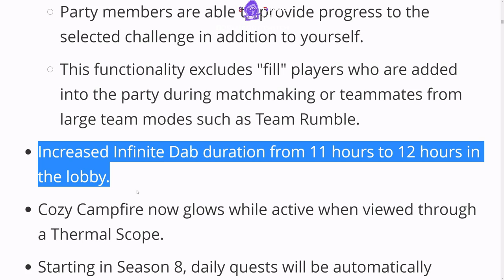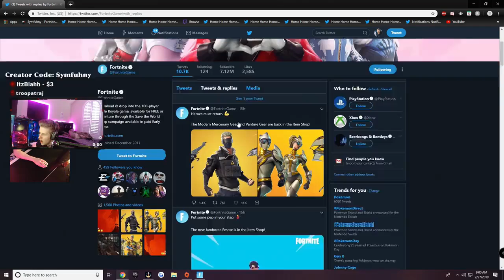FORTNITE Ninja FINALLY Gets His OWN Skin | STREAMERS REACT TO SEASON 8 BATTLE PASS AND BANANA SKIN!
Today in Fortnite Highlights #34, We showcase the latest and greatest fortnite fails and best epic moments from our favourite fortnite streamers.

Today in fortnite highlights:

Streamers react to the NEW season 8 Changes
Funny fails and moments with the new Fortnite Cannon
Ninja finally gets his own skin and Dr Lupo reacts to it
Streamers react to the new battle pass and Banana Skin!

- Streamer Highlights FORTNITE
- Best of FORTNITE HIGHLIGHTS